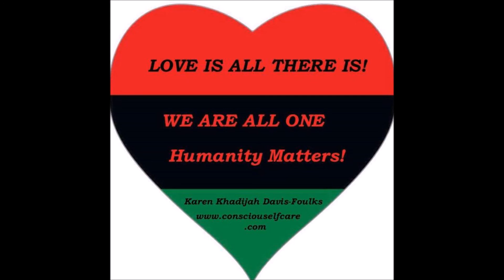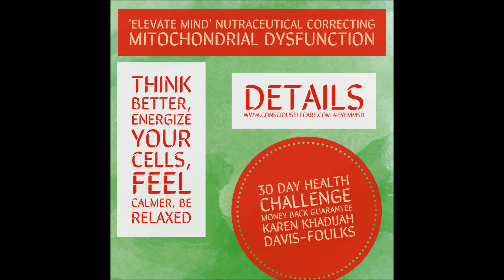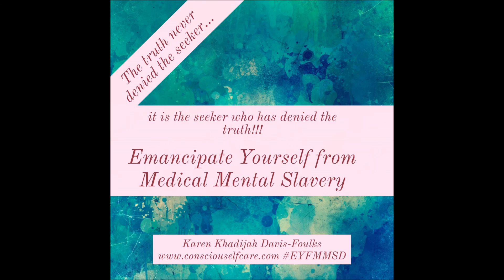August 9, 2016 My Real Life Radio Show honor Dr. Sebi & Dick Gregory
Honoring Dr. Sebi and Elder Dick Gregory on My Real Life Radio Show Heart2Heart Healthy Living. How do you stay in the flow of love during changing and challenge times? Move beyond disease care 2 conscious self-healthcare.